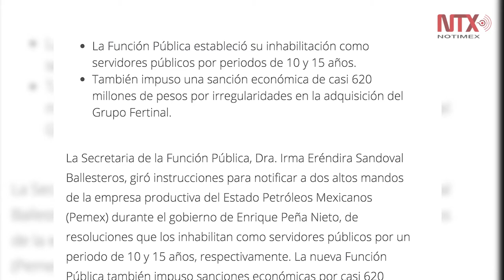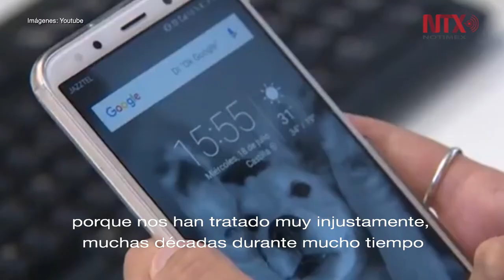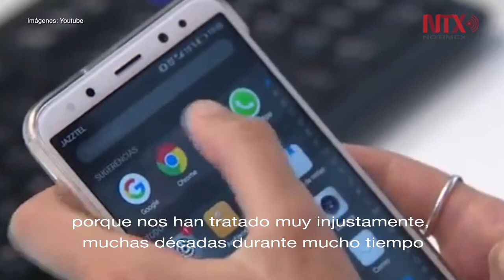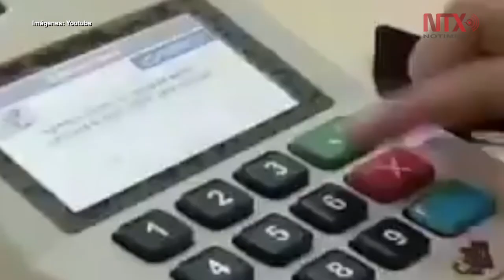Resumen anual: Mayo